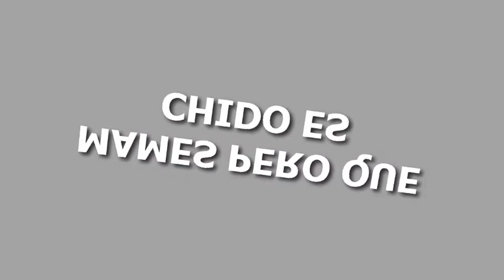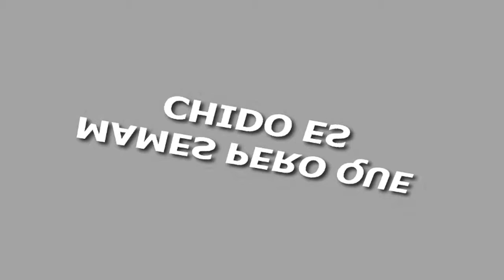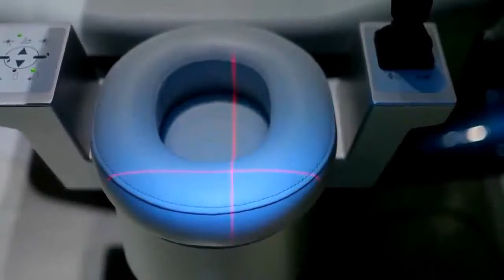Latvia Travel Video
Latvia Travel Video: If youre yearning to hit Europes untrodden jackpot, cash in your chips in Latvia (Latvija). Still undiscovered by the Travelism masses, this sizzling Baltic sexpot is poised to become the continents next A-list star. A country in transition, hellbent on shedding its stalwart old-Soviet image, the Latvia of today is vibrant, enigmatic and altogether mesmerising. Refreshingly unpretentious, Latvia manages to tantalise even the most jaded traveller. Many arrive expecting little and leave overwhelmed, certain theyve uncovered long-buried treasure.

Latvian amber was known in places as far away as Ancient Greece and the Roman Empire. In the 12th century, German traders arrived, bringing with them missionaries who attempted to convert the pagan Finno-Ugric and Baltic tribes to the Christian faith. The Germans founded Rīga in 1201, establishing it as the largest and most powerful city on the eastern coast of the Baltic Sea. After independence in 1918, Latvia achieved considerable results in social development, economy, industry and agriculture. It has always been a multicultural melting point, where foreigners and locals worked together and brought prosperity to the country. On June 16, 1940, Vyacheslav Molotov presented the Latvian representative in Moscow with an ultimatum accusing Latvia of violations of that pact, and on June 17 Soviet forces occupied the country. Elections for a Peoples Saeima were held, and a puppet government headed by Augusts Kirhenšteins led Latvia into the USSR. The annexation was formalized on August 5, 1940. During the time of the Iron Curtain, Latvia was a province of the Soviet Union, but the concentration of heavy industry was enormous. Contacts with the West were regulated. The Baltic region had the reputation of being the most urbanized and having the highest literacy rate in the Soviet Union. Latvia gained independence on September 6, 1991. Between 1991 and 2007 the country saw unprecedented economic growth. However, the global recession and the banking crisis hit Latvia brutally, and severe economic contraction and destructively high unemployment have returned.

Because of a tribal past and divisions between occupying nations, there are regional differences between parts of Latvia which are interesting to explore.

Enjoy Your Latvia Travel Video!